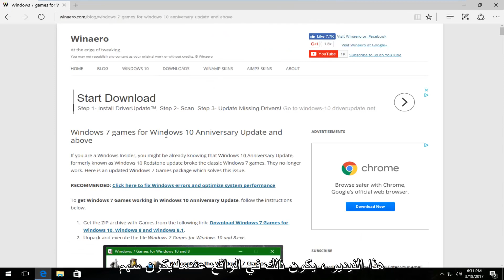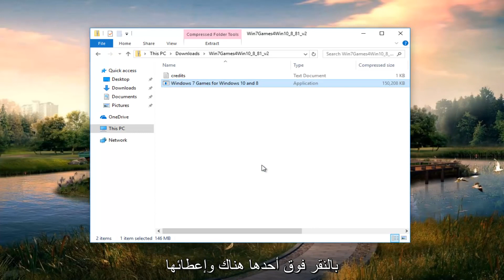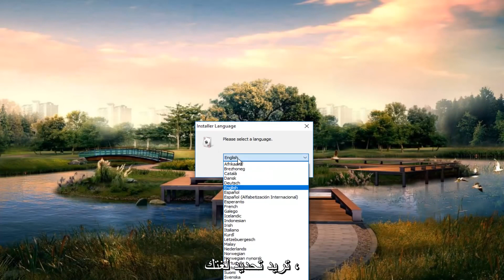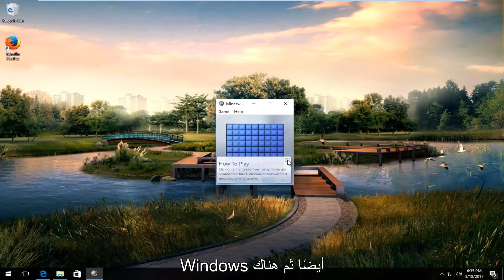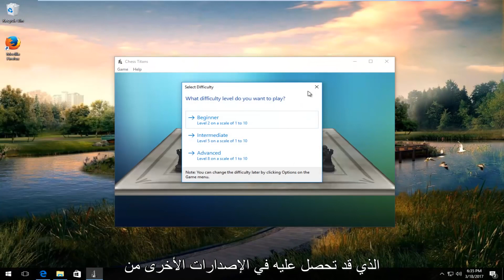طريقة تثبيت ألعاب ويندوز 7 على نظام ويندوز 10/11 - عرفني دوت كوم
كيفية تثبيت Solitaire و Minesweeper وألعاب Windows 7 الأخرى في Windows 10.